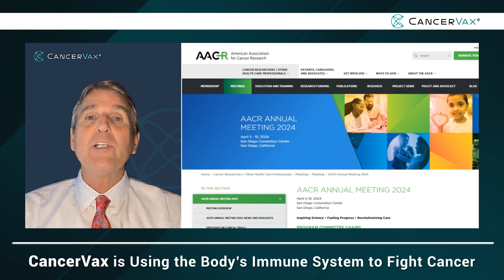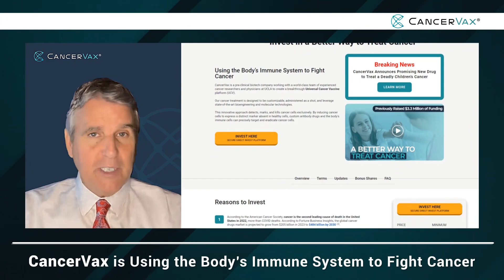April 29, 2024 - CancerVax News Commentary